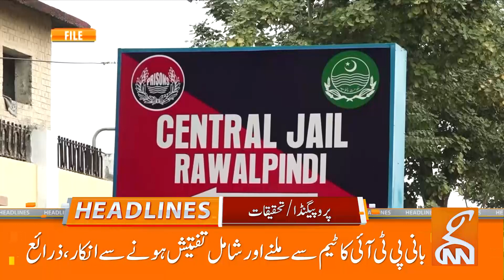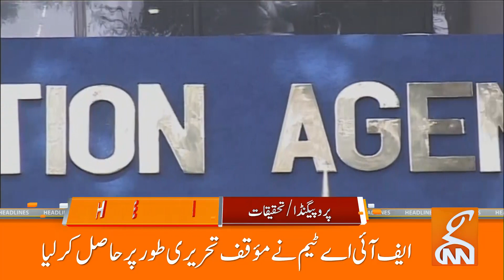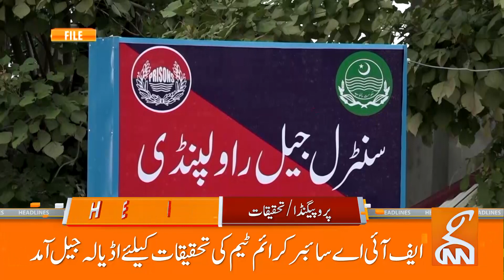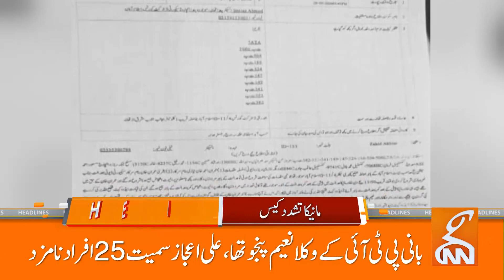Important News about Imran Khan from Adiala Jail | News Headlines | 08 AM | 31 May 2024 | GNN